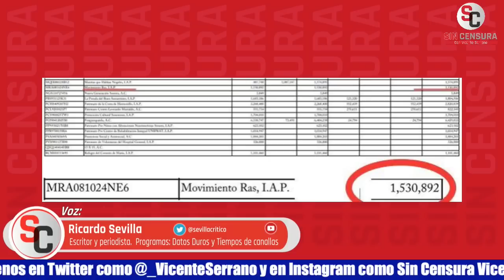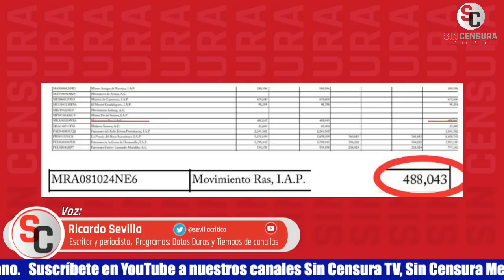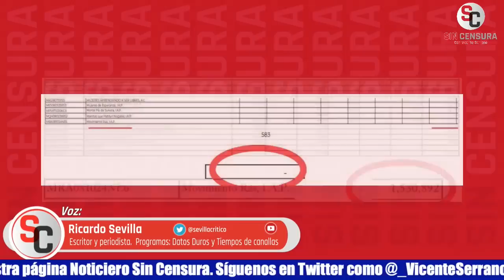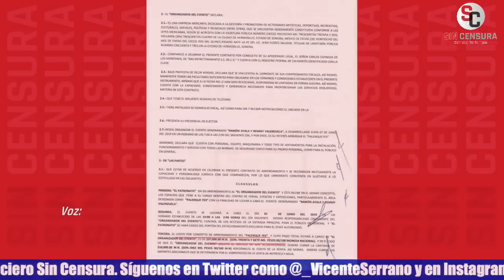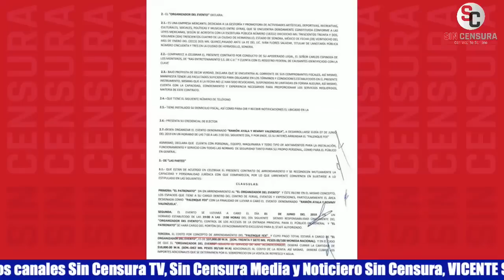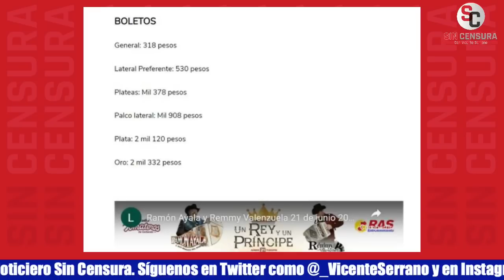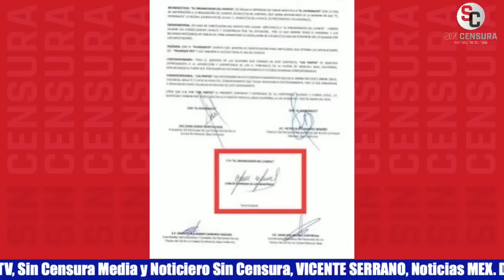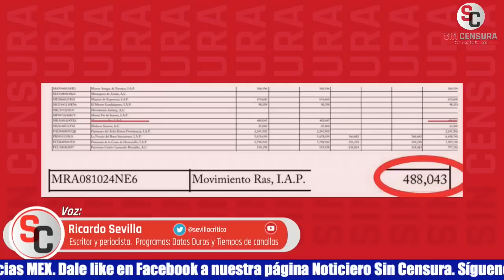PAVLOVICH ENTREGÓ CASI 5 MDP A HERMANA DE LILLY TÉLLEZ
El escritor y periodista Ricardo Sevilla nos revela en la InvestigaciónEspecial SinCensura que la exgobernadora priista de Sonora Claudia Pavlovich entregó casi cinco millones de pesos a la hermana de Lilly Téllez